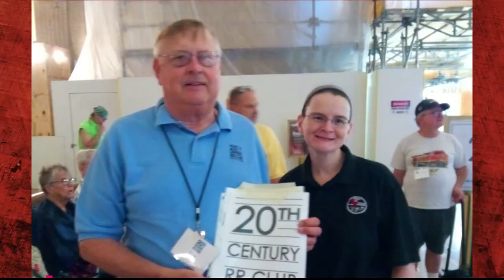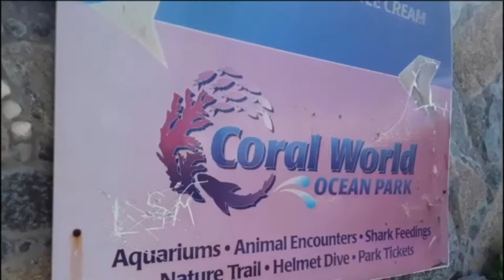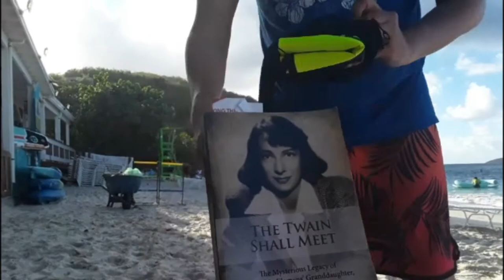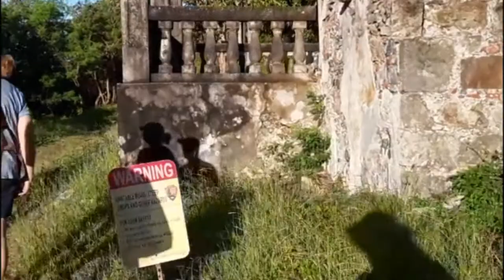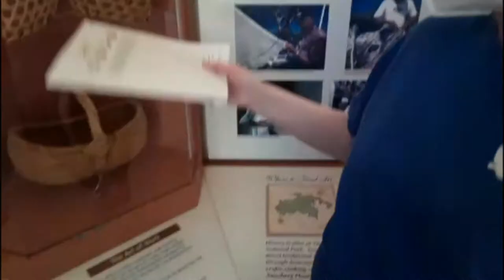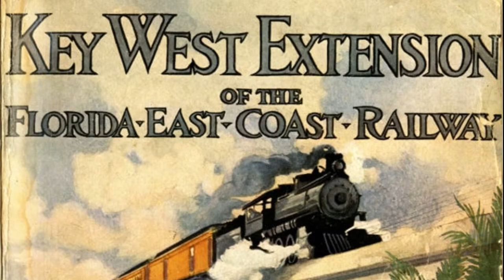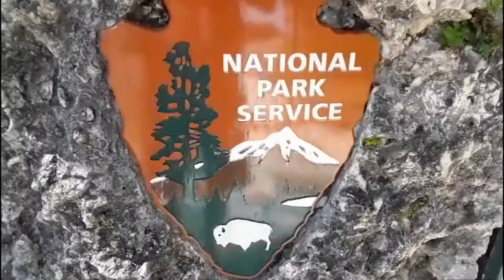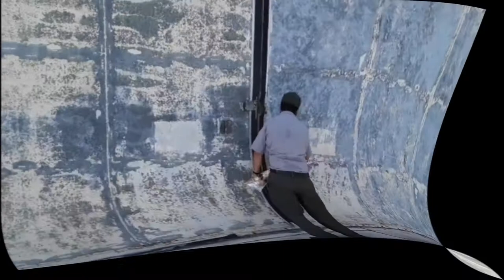Midwest Rail Rangers - 9/03/2023 Virgin Islands, Florida Keys & Everglades National Park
This program will be/was broadcast LIVE at 7:00pm CST on Sunday, September 3, 2023.

Ready to head to the tropics with the Midwest Rail Rangers? We'll hit the road and take you to the U.S. Virgin Islands and the Florida Keys. We will explore St. Thomas, one of the most popular islands on the U.S. Virgin Islands. We will then take the ferry to nearby St. John, as we explore the Virgin Islands National Park. Can you help us find an iguana or two? And the trip isn't complete without exploring Flagler's Railroad --- as we drive from Miami to Key West and follow the route of a historic railroad right-of-way, which parallels the south end of U.S. Highway 1. We also visit Everglades National Park to learn about Nike Missiles and search for an alligator. Think we will find one?

The Midwest Rail Rangers is a 501(c)(3) non-profit organization that normally presents onboard educational programs on the South Shore Line (Chicago to South Bend), the Wisconsin Great Northern Sky Parlour and Mark Twain Zephyr Open Houses, on private rail excursions across a seven-state area, on Amtrak charters organized by the 20th Century Railroad Club, and at various outreach events. Due to the COVID-19 virus, we have decided to offer virtual programs to the public instead... until our in-person programs can safely resume on trains. For more information about the Midwest Rail Rangers, check out our You can also browse through our collection of books, e-books, and MP3 route guides at the Rail Rangers Store All sales go to support our non-profit organization.